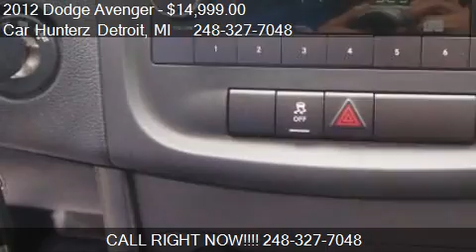2012 Dodge Avenger SE 4dr Sedan for sale in Lathrup Villlage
This 2012 Dodge Avenger SE 4dr Sedan is for sale in Lathrup Villlage, MI 48076 at Car Hunterz Detroit.
Engine: 4-Cylinder 2.4L
Transmission: Automatic
Color: Silver
Mileage: 41732
Contact Car Hunterz Detroit 28860 Southfield road  Lathrup Villlage, MI 48076 to test drive this 2012 Dodge Avenger SE 4dr Sedan today.